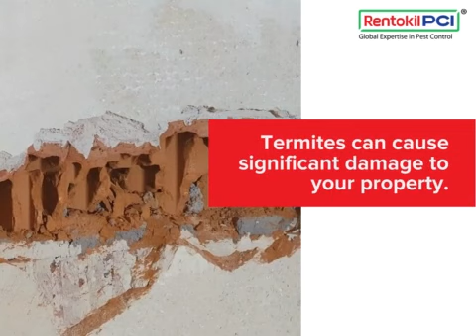Termites Could Be Silently Destroying Your Home!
Is your home in danger? Termites can cause major damage to your property, and a termite infestation can quickly become a nightmare. Don't wait until it's too late.